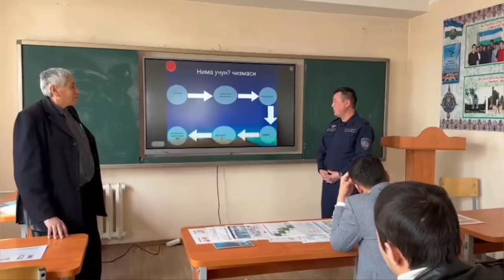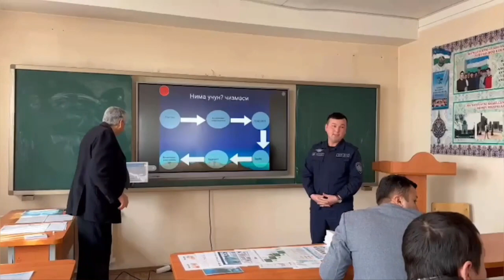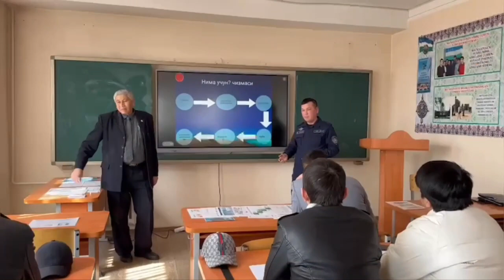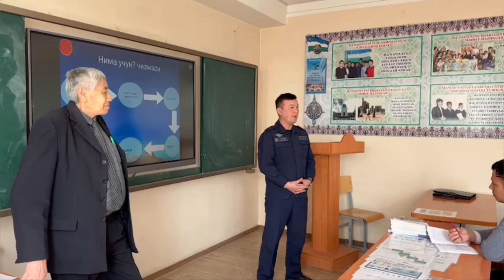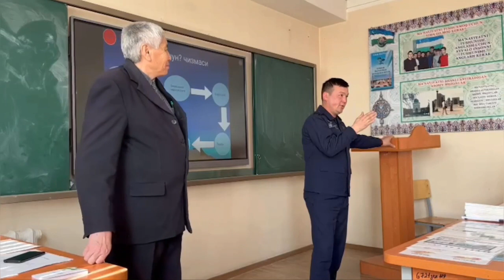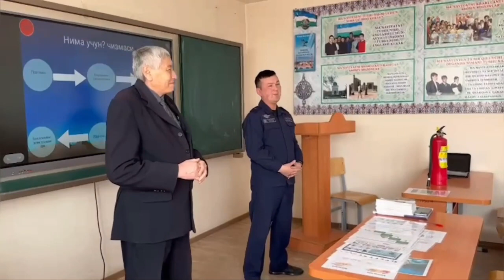ТоshDAU, Agrobiologiya fakulteti "Yong‘in profilaktikasi kuni"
ТоshDAU, Agrobiologiya fakulteti, ''Qishloq xoʻjaligini mexanizatsiyalashtirish va avtomatlashtirish" kafedrasida Qibray tumani "Favqulodda vaziyatlar bo‘limi" bilan hamkorlikda "Yong‘in profilaktikasi kuni" ga bagihslangan  seminar-trening tashkil etildi.